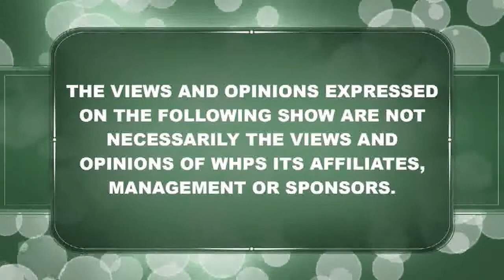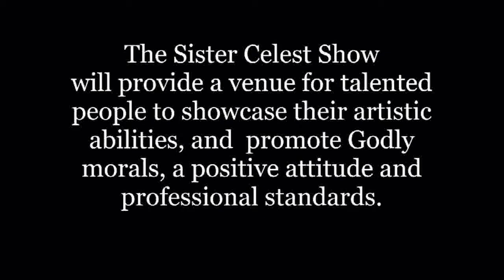SISTER CELEST SHOW 10 03 2021 E ID